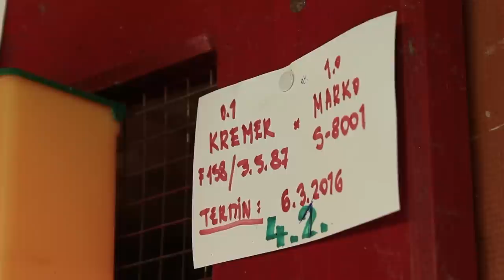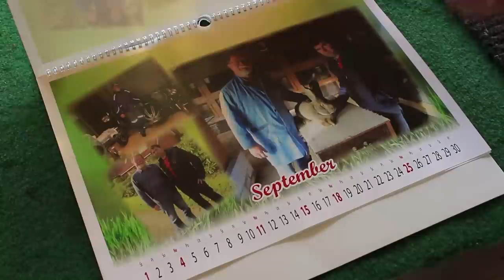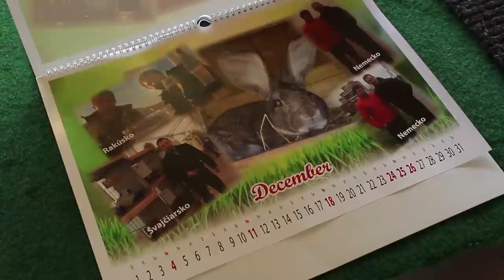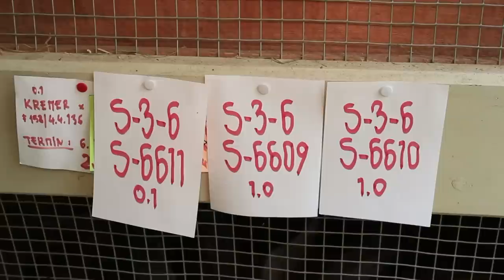Jozef Marko - chovateľ Belgických obrov na Slovensku 2016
RU: видео есть субтитры на русском языке

V severovýchodnej časti Slovenska leží obec Beloveža. Práve odtiaľto pochádza Jozef Marko, úspešný chovateľ  Belgických obrov - najväčšieho králičieho plemena na svete. Kvôli svojej majestátnej veľkosti sú označované za kráľa plemenných králikov. Pán Marko je v profesionálnom živote majiteľom stavebnej firmy a svojej chovateľskej  záľube sa venuje už od svojich dvadsiatich rokov.
V králikárni Jozefa Marka sa králikom poskytuje maximálny komfort a pokoj. K dispozícii sú im menšie ale aj väčšie klietky označené typizačnými kódmi, no nechýba ani automatické dávkovanie vody. Chovný materiál pozostáva zo štyridsiatich samíc a osemnástich samcov.
História tohto plemena siaha až do 16.storočia do Belgickej provincie flandry. Pôvodne sa mu, podľa jeho pôvodu hovorilo flanderský obor.
Králiky majú mohutné, dlhé a valcovité telo pokryté hustou srsťou. Ich prednosťou je silná kostra, ktorá dorastá do dĺžky viac ako 70 cm a váhový priemer okolo ôsmych kilogramov. Dĺžka uší sa pohybuje okolo 22 centimetrov.
Jozef Marko sa zúčastňuje súťaží u nás ale aj v zahraničí. Aj vďaka tomuto má svojich priateľov vo viacerých Európskych štátoch. Patria medzi nich pán Evald Kremer z Nemecka, Johan Wechselberger z Rakúska ale aj Róbert Pieščok z Poľska. Králiky Jozefa Marka ktoré sú určené na predaj najčastejšie smerujú do Ruska. Medzi jeho dlhoročných priateľov tu patrí Sergej Strogim z mesta Penza, ale aj Dmitrij   Provalovim a Nikolaj Lazar z mesta Čeľjabinsk.
Príprava na výstavu je časovo náročný proces, keďže sa medzi hodnotené vlastnosti radí postoj, hlava, uši, tvar či srsť. Výber súťažných králikov začína koncom leta. V tomto období sa treba sa chovu naplno venovať. Dôležitá je pravidelná hygiena, vyčesávanie či drezúra súťažného postoja. Rovnako dôležité je kvalitné krmivo. Chovateľ Jozef Marko podáva svojim králikom kŕmnu zmes popredného nemeckého výrobcu Mifuma, považovanú za najkvalitnejšie krmivo pre zvieratá.
Sezóna výstav trvá od septembra do januára, keďže v tomto období králiky doplznú a majú vynikajúcu srsť. Jeden z najväčších úspechov dosiahol Jozef Marko  na výstave vo Francúzsku. V kategórii belgický obor získal titul majstra Európy v činčilovej farbe.
Veľký úspech dosiahol v ostatnom období aj na Slovensku, keď v rámci svojej kategórie vyhral úplne všetko - majstra klubu, šampióna aj šampiónku. Jeho králik dosiahol maximálne možné ohodnotenie -  a to 98 bodov. Všetky tieto ocenenia sú výsledkom nielen jeho dlhoročných skúseností, ale skutočnej chovateľskej precíznosti.